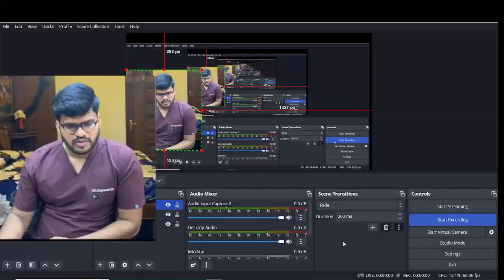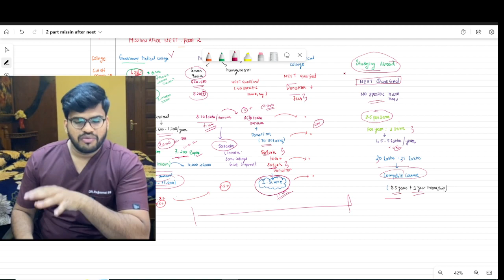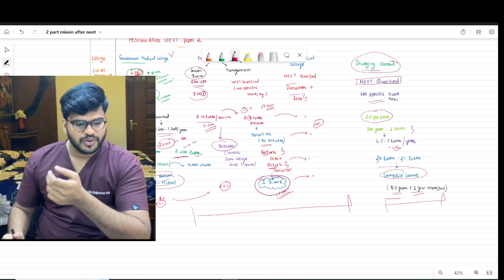HOW TO CHOOSE COLLEGE ‼️ | FEES STRUCTURE| BUDGET | NEET 2024 DOCTOR RAJ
To all NEET ASPIRANTS out there
99% students are confused what to do after finishing the neet exams ,
In these series of videos - MISSION AFTER NEET
we will discuss everything you  must know as A NEET ASPIRANTS
NEETCUOFF MARKS FOR GOVERNMENT ,PRIVATE AND DEEMED MEDICAL COLLEGES
FEES STRUCTURE IN PRIVATE MEDICAL COLLEGES
MBBS ABROADS PROS AND CONS
MBBS INDIA VS MBBS ABROAD
NMC GUIDELINESS MBBS ABROAD
BEST COUNTRY FOR MBBS ABROAD
BEST UNIVERSITY FOR MBBS ABROAD
ADMISSON PROCESS TO ABROAD UNIVERSITIES

This video series is complete one point solution to all neet aspirants

WHO AM I :

I’m Raj , I cleared my FMGE with score of 192 @1st attempt and I Got distinction at 18 subjects in my University

If you’d like to talk, I’d love to hear from you. Feel free to leave me a comment on youtube videos or DM at Instagram 📷 directly will be the quickest way to get a response, If your question is very long or any ©*copyright* issue email me at